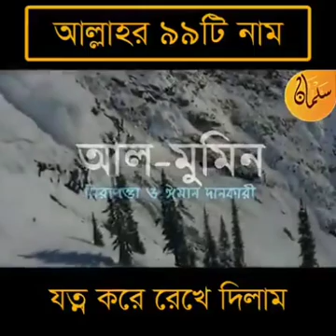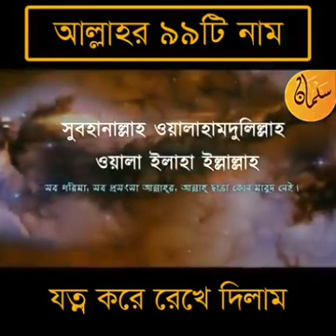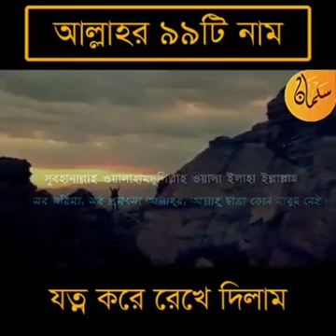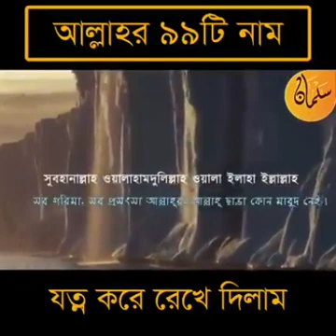Allah 99 names